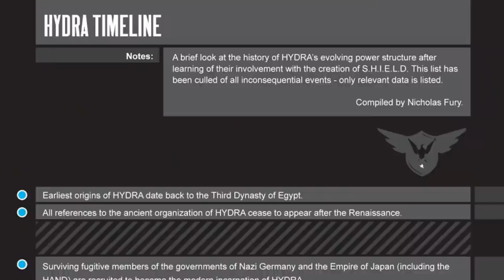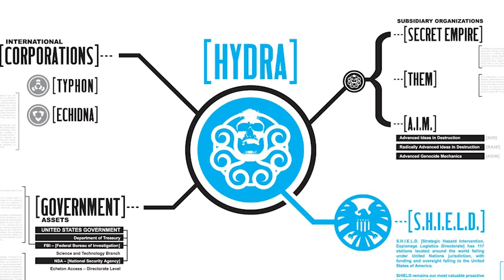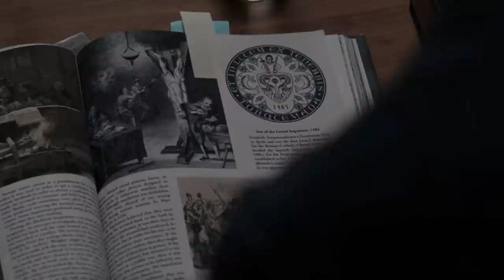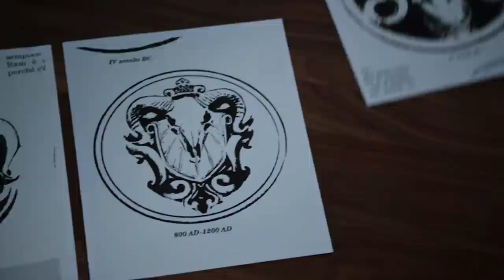Die Geschichte Von Marvels Hydra Erklärt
Der griechische Mythos einer schlangenähnlichen Kreatur, Hydra genannt, hat eine der ruchlosesten Organisationen im Marvel Universum inspiriert. Offensichtlich gibt es eine Menge Geschichten hinter dieser düsteren, neo-faschistischen Gruppe, aber wenn ihr verwirrt seid, macht euch keine Sorgen.  Hier kommt die Erklärung zur Geschichte von Marvels Hydra.

Auch wenn viele glauben, dass Hydras Ursprünge im Zweiten Weltkrieg liegen, strecken sich ihre Tentakel jedoch noch viel weiter zurück.

Im Marvel-Universum, noch vor dem Beginn der Menschheit, kam eine Gruppe unsterblicher Reptiloiden auf die Erde, um ihr Übel über das Land zu verbreiten. Millionen Jahre später korrumpierten eben diese Kreaturen eine Östliche Geheime Gesellschaft namens Brotherhood of the Spear, die die Reptiloiden als "The Beast" anbeteten. Die Bruderschaft breitete sich im Rest der Welt aus und integrierte sich in alle Bereiche der menschlichen Zivilisation. Mit der Zeit änderte diese Gesellschaft ihren Namen zu Hydra und stellte so die Katharische Sekte des Christentums und die Thule-Gesellschaft bloß. Letztere entwickelte sich später in die Nazi-Partei.

Die Hydra-Timeline am Ende von Secret Warriors 1 aus 2009 offenbarte, dass alle Erwähnungen der antiken Organisation nach der Renaissance in den Geschichtsbüchern fehlen, was erklären würde, wie sie sich so lange versteckt halten konnten.

Brotherhood of the Spear | 0:00
Wurzeln im Zweiten Weltkrieg | 1:20
SHIELD wird infiltriert | 2:15
Die Secret Warriors greifen Hydra an | 3:40
Baron von Struckers Tod | 4:53
Bürgerkrieg innerhalb Hydra | 6:07
Edgar Lascombe | 7:11
Neo-Hydra | 8:20
Das Secret Empire | 9:21
Hydra im MCU | 10:35
Arnim Zola | 11:41
Baron Helmut Zemo | 12:35
Bob, Agent bei Hydra | 13:34